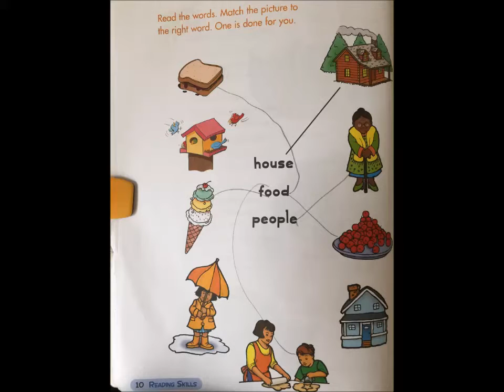Unit 1 Lesson 1 Part 2 Video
LEVEL 1

UNIT 1

LESSON 1: Here Is A Spider - Part 2

Read the words.  Match the picture to the right word.  One is done for you.

House, food, and people